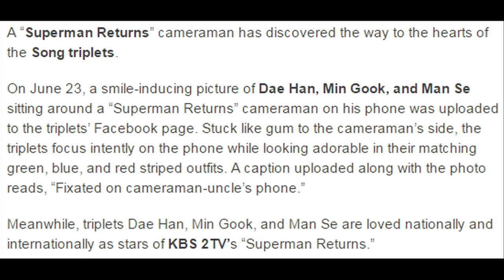150623 “Superman Returns” Cameraman Captivates Song Triplets’ Attention